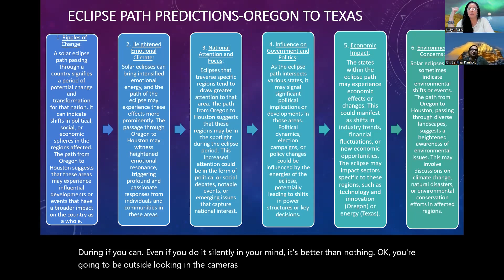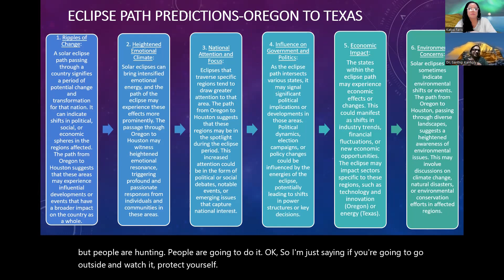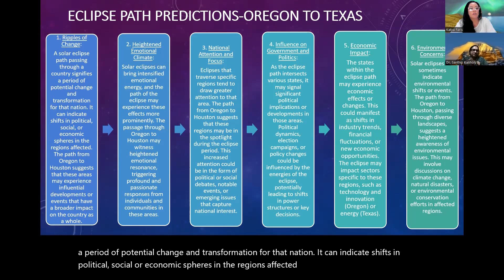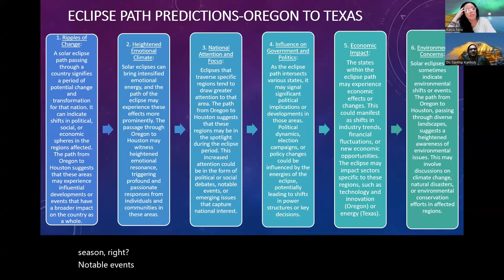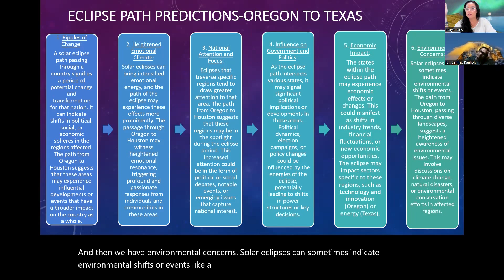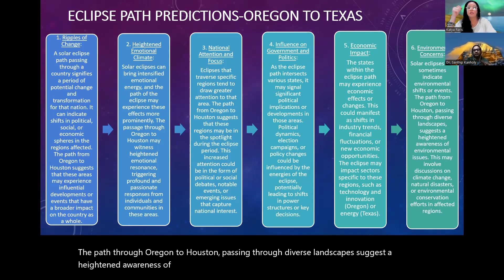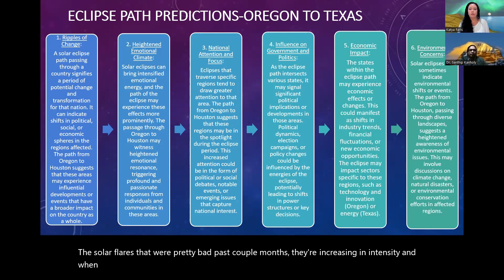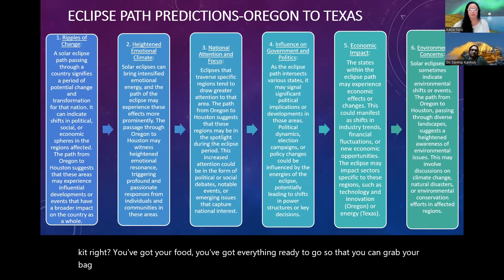October 14th, 2023 Solar Eclipse Path Predictions, Oregon to Texas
Link is in my LinkTree in my bio 🐘🕉🧿